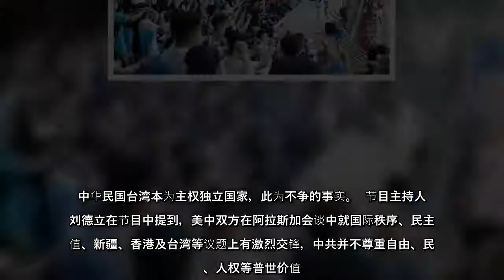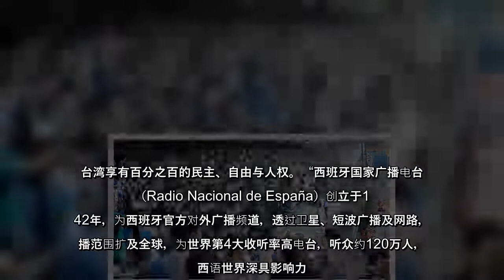“西班牙国家广播电台”3月29日视讯专访驻西班牙代表刘德立，主持人关切台湾抗疫策略及中共对邻近国家威胁。刘德立除重申独裁中共与民主台湾的不同，吁请挺台参与国际组织。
#“西班牙国家广播电台”3月29日视讯专访驻西班牙代表刘德立，主持人关切台湾抗疫策略及中共对邻近国家威胁刘德立除重申独裁中共与民主台湾的不同，吁请挺台参与国际组织